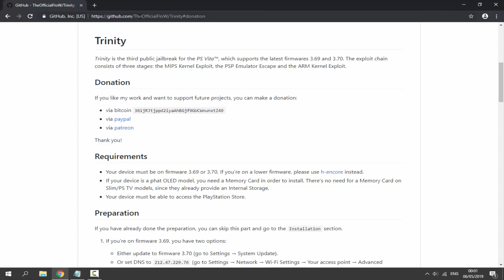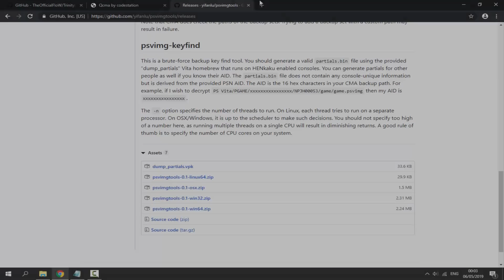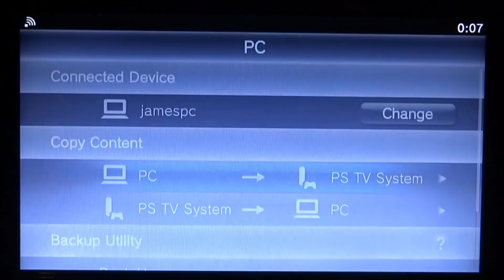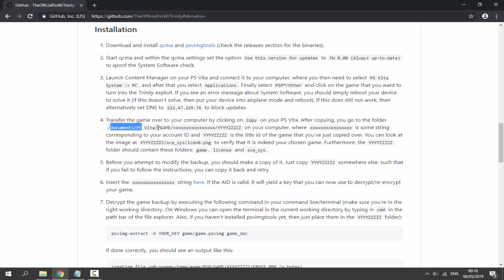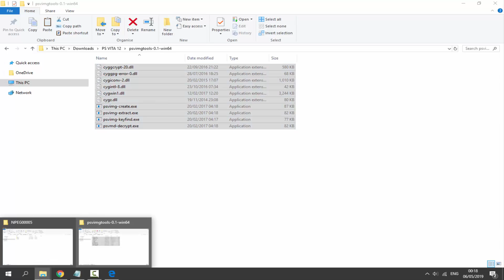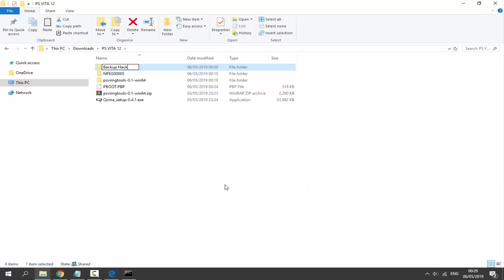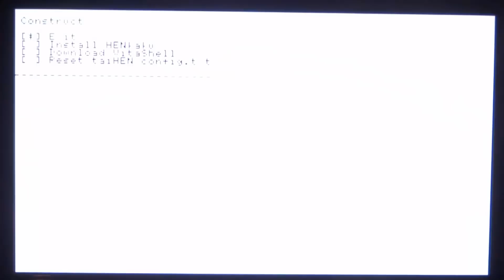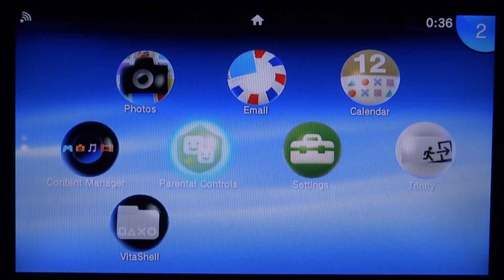PS Vita Installing Trinity 3.69 & 3.70 Custom Firmware! (FULL GUIDE)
How to install Trinity custom firmware on your PS Vita or PS TV! This works on 3.69 and 3.70 only!